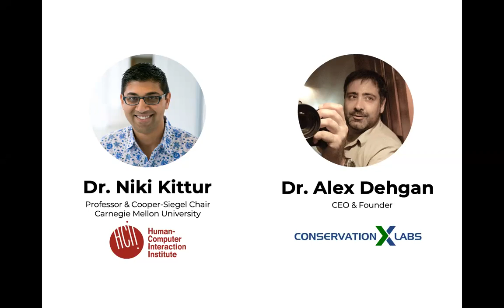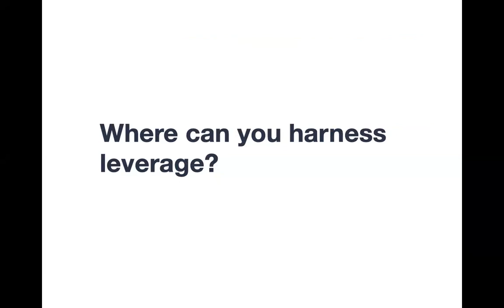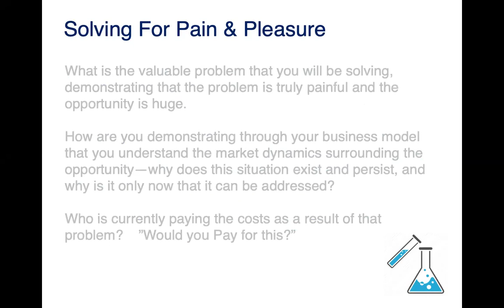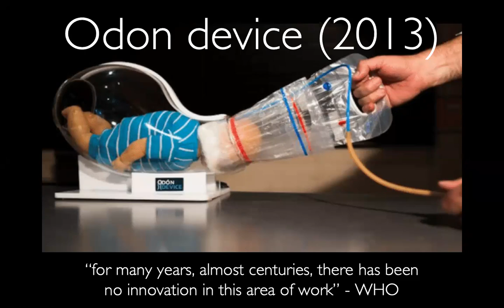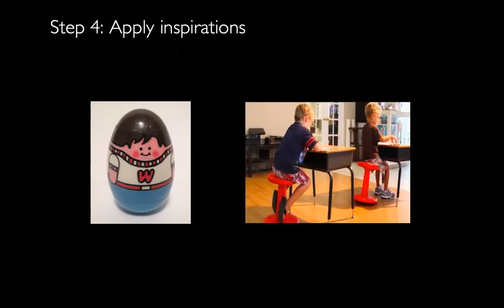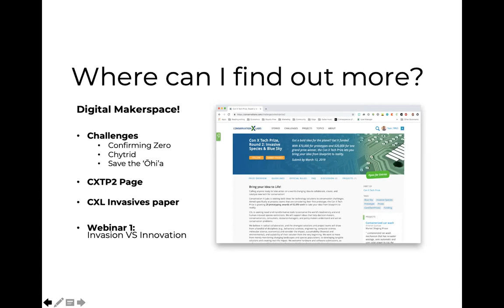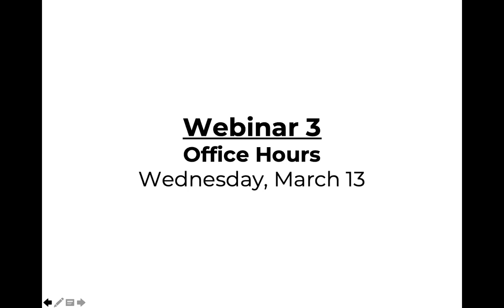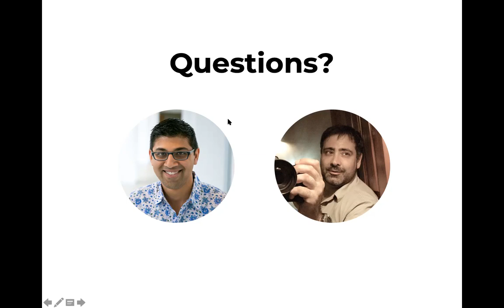How To Solve A Problem Like... | Con X Tech Prize Webinar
How do you approach such a large, thorny, and complex problem like invasive species? In this webinar, we'll focus on atomizing massive conservation challenges into more manageable problems, then searching those problems for opportunities - and brainstorming different solutions until you've found one with real promise.

This webinar is specifically aimed at a non-expert audience to make it approachable for the engineers, entrepreneurs, marketers, makers, and innovators among us who want to develop new solutions in the war against invasive species.

To find out more information about funding your idea with a $3,500 prototyping Con X Tech Prize,